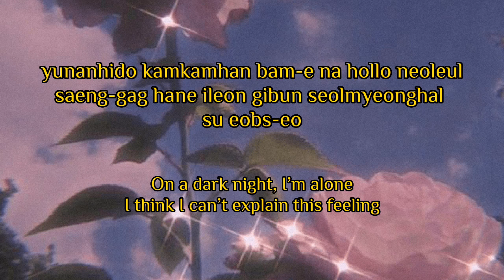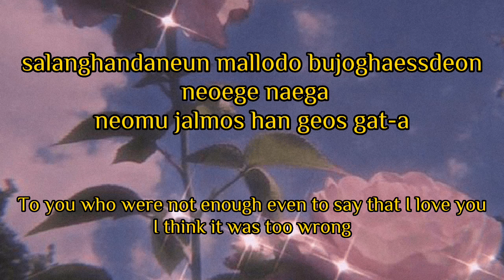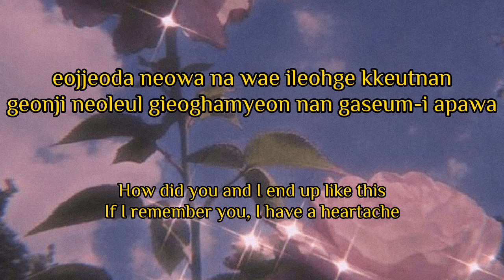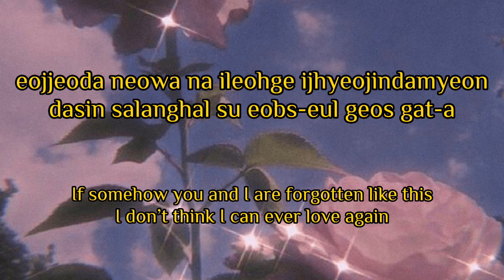HOW COME - Sangmin Chu | Romanized | English Lyrics.. (NO-COPYRIGHT/ BL/ BACKGROUND MUSIC)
Hangul / Romanized / Romanizatin

yunanhido kamkamhan bam-e na hollo neoleul
saeng-gag hane ileon gibun seolmyeonghal su eobs-eo
wonlae imamjjeum
neowaui yeohaeng-eul saeng-gaghaess-eossneunde
niga joh-ahadeon waingwa seonmul-eul
junbihaessgessji gippeohal neoleul sangsanghamyeo
geunde wae ileon saeng-gag-eul hamyeonseo
neoleul chueogman hage doen geonji
eojjeoda neowa na wae ileohge kkeutnan
geonji neoleul gieoghamyeon nan gaseum-i apawa
eojjeoda neowa na ileohge ijhyeo jindamyeon
dasin salanghal su eobs-eul geos gat-a
geu nal-ui nan neoege neomu nachseol-eossgessji
nae mamgwa daleuge neoege sangcheoleul jwoss-euni
salanghandaneun mallodo bujoghaessdeon neoege naega
neomu jalmos han geos gat-a
neowa naui daleun saeng-gag-i
gyeolgug-en ulileul seolo gallaseoge mandeul-eoss-eo
geunde wae ileon yaegil
hage doen geonji nan moleugess-eo
eojjeoda neowa na ileohge ijhyeojindamyeon
i mal-eun haejwoya haneunde nae mam-eun byeonhaji
anh-assdago modeun ge ohaeya